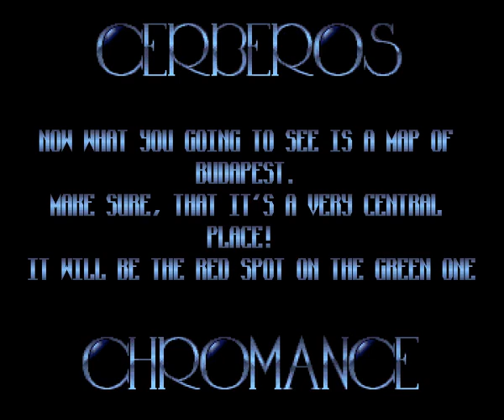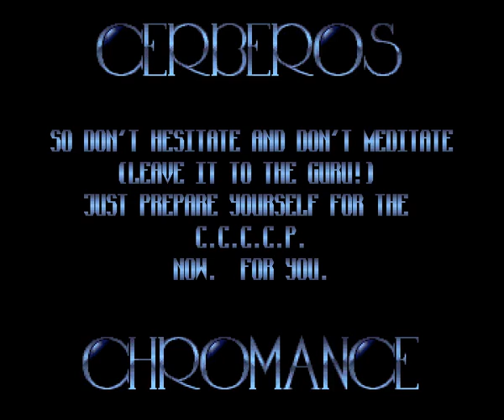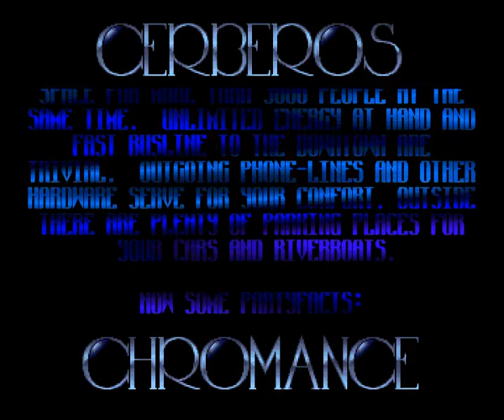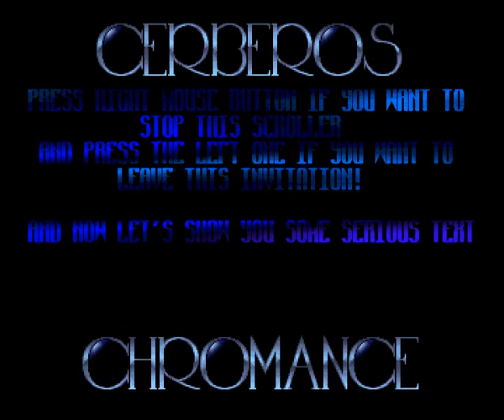Cerberos & Chromance - CCCCP Invitation (1991) Amiga Intro by Soc.Brigade